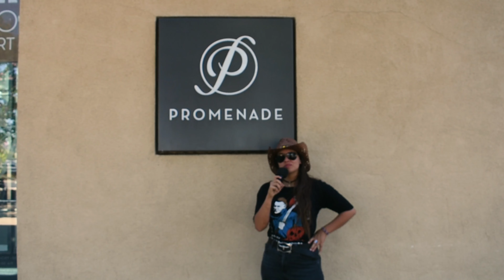KETTLE CORN AT THE MALL!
Howdy, Folks! Welcome to another installment of the kettle corn vlogs from yours truly, Country Jack's Kettle Corn LLC. Join us today at the mall!

FARMERS MARKET FROM 9AM-1PM :)

YEE HAW!